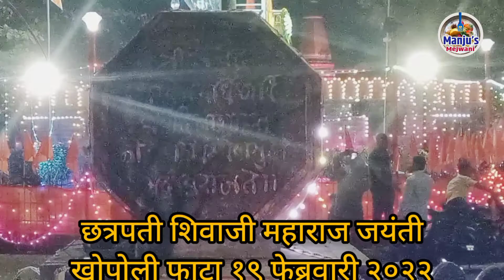शिवजयंती १९ फेब्रुवारी २०२२ | खोपोली शीळफाटा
नमस्कार
सर्व प्रेक्षकांचे आपल्या  "मंजूज मेजवानी" या यू ट्यूब चॅनेल वर हार्दिक स्वागत.

आजकाल च्या सर्व तरुणी आणि गृहिणी या सध्या घर आणि ऑफिस अशा दोन जबाबदार्‍या पार पाडत असतात. अशा वेळेस आज जेवण काय करू? हा common प्रश्न असतो.  आणि काही करायच म्हटल्यास त्याची रेसीपी माहीत नसते. मग फोनाफोनी सुरू होते.  त्यातूनही काही निष्पन्न होत नाही.  मी मंजुज किचन या अशा सर्व महिलावर्गाला समर्पित करते. ज्यांच्यावर कुटुंबाच्या  आरोग्याची आणि जेवणाच्या चवीची जबाबदारी असते.

आपल्याला या चॅनल वर वेग वेगळ्या भारतीय, महाराष्ट्रीयन, पंजाबी, गुजराती, साऊथ इंडियन त्याच प्रमाणे क्वान्टिनेनंटल, मोगलाई, पर्शियन, चायनीज डिशेस  रेसिपी पाहाला मिळतील.
तसेच पौष्टिक रेसीपी, वेट लॉस रेसीपी, वेट गेन रेसीपी सुद्धा पाहायला मिळतील.

तसेच काही चविष्ट टिप्स तुम्हाला आम्ही देणार आहोत . भारतातील वेगवेगळ्या ठिकाण चे मसाले आणि त्या पासुन बनवलेल्या रेसीपी देखील आम्ही शेअर करू. शहरी खाद्य पासून, बेकिंग चे पदार्थ, खमंग पदार्थ, street food आणि गावरान तडका हे सर्व घरच्या घरी कसे बनवू शकतो हे देखील पाहता येईल.

माझ्या प्रेक्षकांना "अनन्य" आणि "दुर्मिळ" रेसिपीस सोपा मार्ग देणे हा माझा हेतू आहे. आपण त्यांना वापरून पहा आणि आपला बहुमूल्य अभिप्राय नक्की द्या.

Please check below PLAYLIST - YOU WILL LIKE